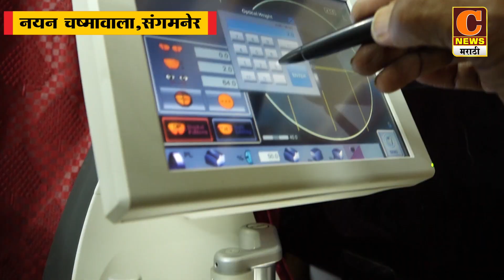अहमदनगर - बेरोजगार, सुशिक्षित आणि उद्योजकांसाठी १० दिवशीय विविध प्रशिक्षण कार्यक्रमाचं आयोजन